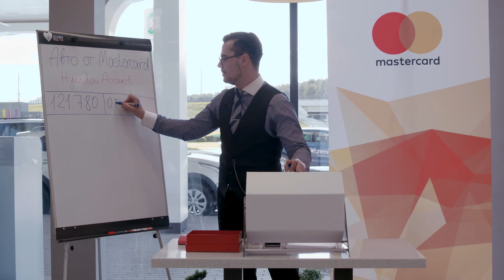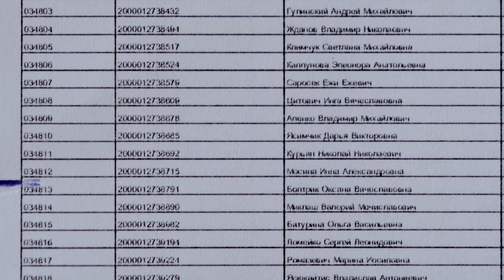Июнь 2020 Розыгрыш Белоруснефть Мастеркард.